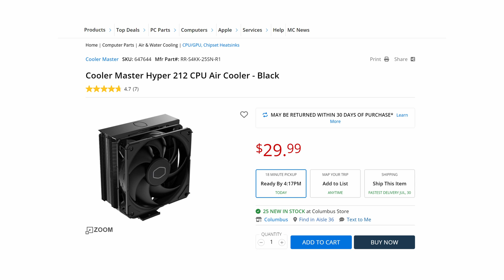Everything You Need Know About CPU Cooling At Micro Center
A key component in building your own computer is cooling. There are air coolers and AIO liquid coolers. While both get the job done, deciding on which to choose can be more difficult. The biggest factor will be your use case and the aesthetic you are looking to achieve.

Head over to a Micro Center location where one of our expert associates can talk through your build and help make the choice that is right for you!

Here is some more information about both Air Coolers and Liquid Cooling:

1. Air Cooling:

▪️Stock Coolers: These are the standard coolers that come with most CPUs. They are usually adequate for basic tasks but don’t provide high cooling efficiency.

▪️Tower Coolers: These larger coolers feature multiple heat pipes and fans, offering much better cooling than stock coolers. They are a popular choice for budget-conscious builders and perform well for most gaming and everyday activities.

▪️Low-Profile Coolers: Designed for smaller cases or tight spaces, these coolers focus on compactness rather than maximum cooling performance.

2. Liquid Cooling:

▪️All-in-One (AIO) Coolers: These are pre-assembled, self-contained units that include a radiator, pump, and fans. They are relatively easy to install and provide excellent cooling performance.

▪️Custom Loops: These are more advanced, customizable systems that require more assembly and expertise. They deliver the highest level of cooling performance but come with a higher cost and increased complexity.

All lighting equipment for this video provided by Nanlite, check out our selection of Nanlite products

Any pricing mentioned or shown in this video is accurate at the time of the recording of the video and is subject to change at any time without notice.

CHAPTERS
00:00 - Introduction
00:16 - Air Coolers
01:00 - Liquid Coolers
01:56 - How to Choose
02:59 - Outro